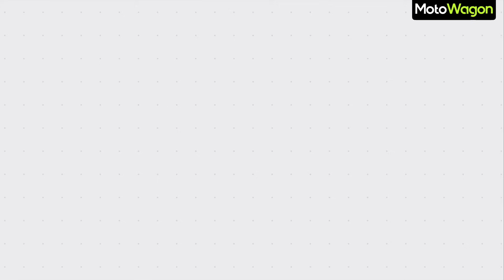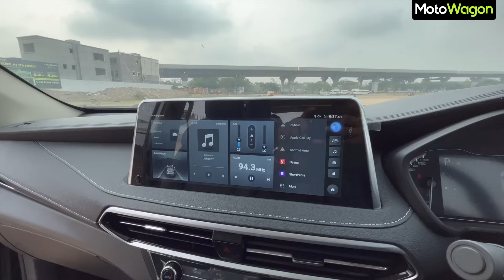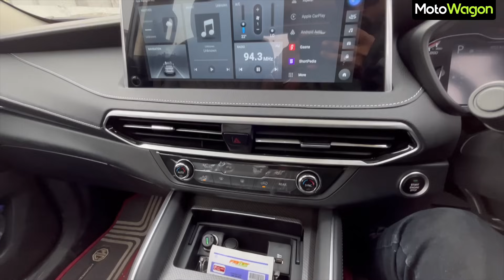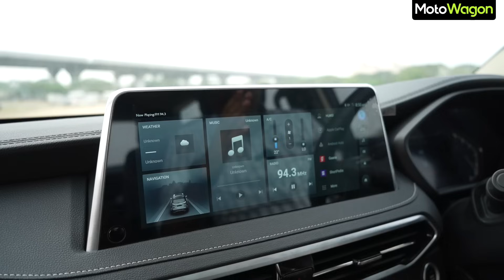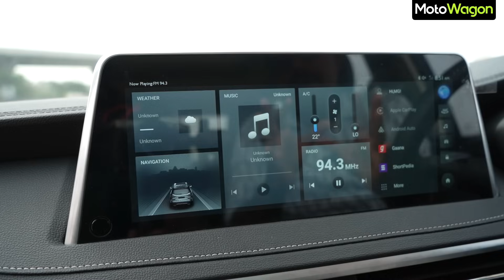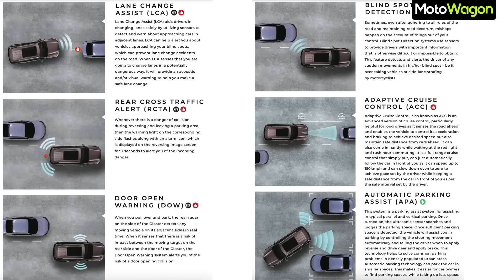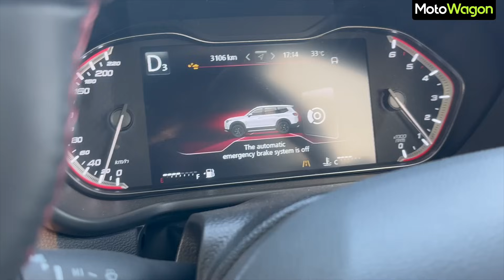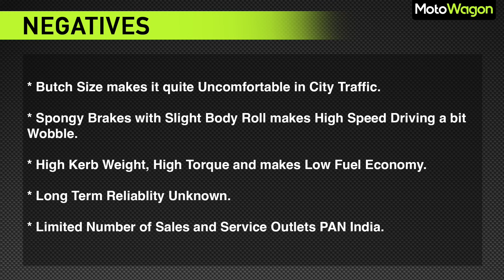MG Gloster - MotoWagon Ownership Review | Better than Fortuner?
Hello MotoFam, Here's the Most Awaited Full Review of MG Gloster with MotoWagon's Long Drive User Experience.